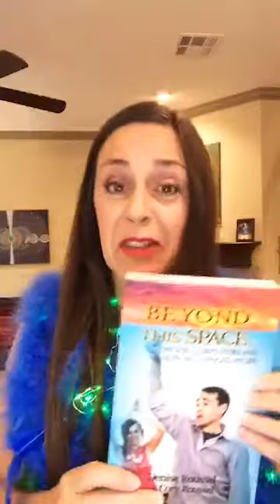Fun and Funny Stories to Make You Happy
Raise your vibration and the vibration of the planet by joining me here in this joy party. We laughed and smiled and had a great time. I love you so much!

And if this pandemic is causing you to struggle with anxiety and sadness, here’s a way for you to discover how to feel better and to

Get Your SHIFT together
Five Steps to Feel Better Every Day